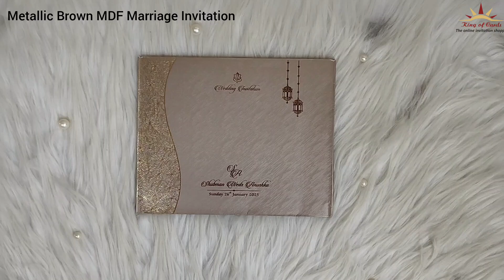Metallic Brown MDF Marriage Invitation - KRB08081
This wedding invitation card has a box type envelope. The cover has MDF laser cut designs with gold foiling and customized names. There are two inserts and one ribbon.